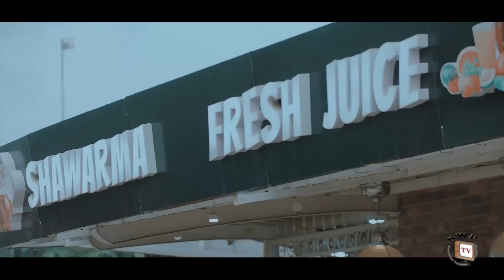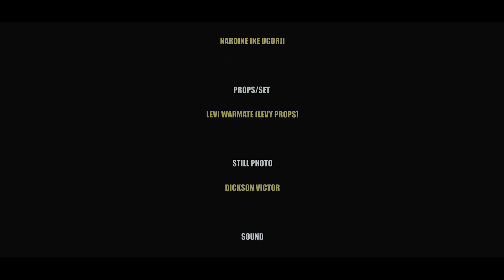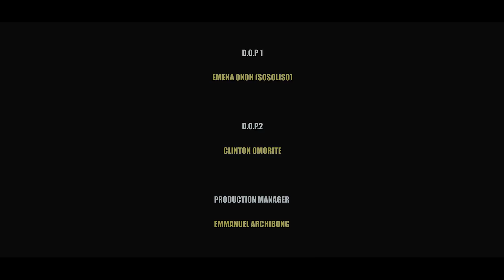VICTIMS FULL MOVIE - (A Must Watch) John Ekanem & Eberechukwu Bayray Mcnwizu 2023 Nollywood Movie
Every relationship offers one of two things: A lesson or a blessing. In many instances, the lesson is the ultimate blessing. In life, you can't go back and change the beginning, but you can start where you are and change the ending. "Victims" A Blockbuster Movie You Can't Miss.

CAST: John Ekanem, Eberechukwu Bayray Nwizu, Angel Ufuoma, Sochi Infinity, Skizi Ebuka, Lizzydoo Oraya.
EXECUTIVE PRODUCER: Anthony Okechukwu Nwatu
DIRECTED BY: Gf Emeka Nnakihe (DGN)
COMPANY: Philmond Production
YEAR: 2023#Nollywoodmovies#Nigerianmovies#Ghanamovies#Latestmovies#2022Movies#2023movies#Nollwoodpicturestv